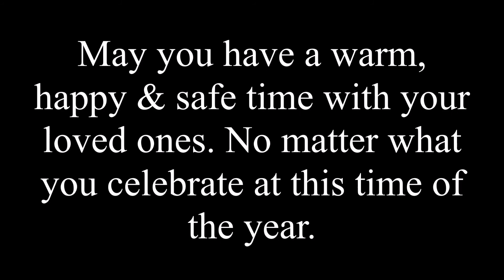Seasons best to all ( 2020 )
May it be filled with much love & joy for your family.